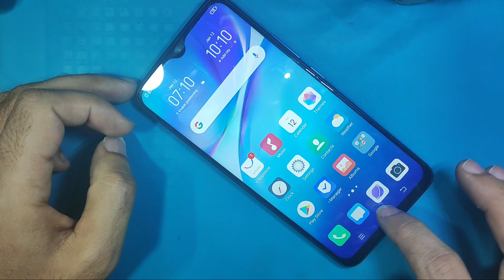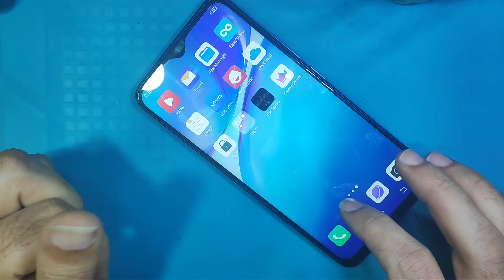vivo y5s price in pakistan 2023 | vivo y5s used price